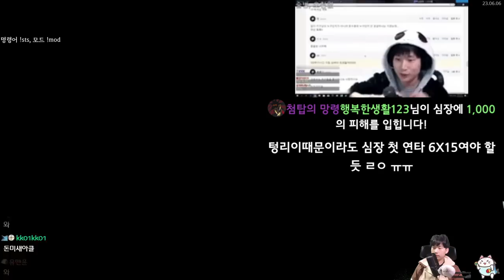골-든 클래드 {Slay the Spire} {슬레이 더 스파이어}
아니 돈 왤케 많아...